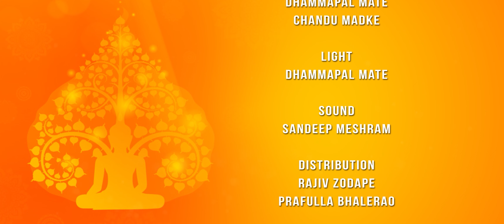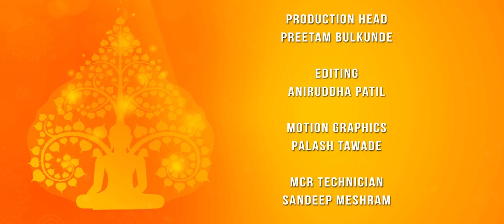पुनर्जन्म किस व्यक्ति का? क्या मरा हुआ आदमी फिर जन्म लेता है? | Buddha & His Dhamma